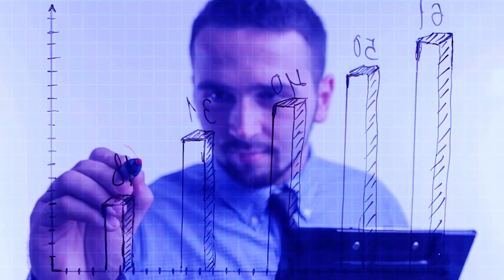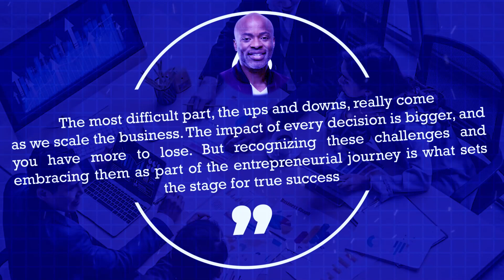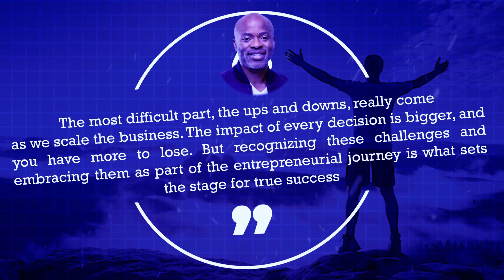How Calendly fixed the scheduling problem and made $3 Billion